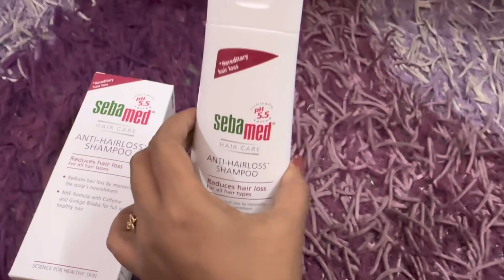Vlog || Sunday is the busiest day for me || Day Dreamers Studio , Fashion & Academy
A best day in my life || Dress rental collection || Acting & modelling institute in Durgapur ||